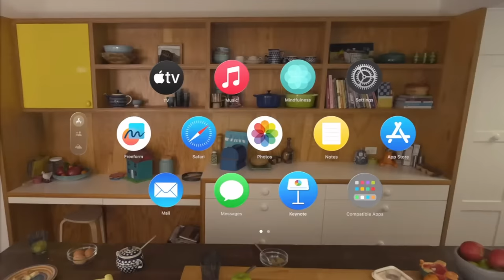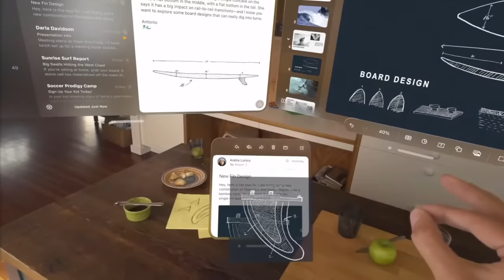APPLE VISION PRO Announcement Trailer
APPLE VISION PRO is the first ever XR headset from Apple! Its announcement is as exciting as the announcement of the first ever smart phone. We truly are living in the historic times. Recap and in-depth discussion of this headset are coming to this channel tomorrow!

Tetiana needs caffeine to function and to create more VR content! THANK YOU FOR YOUR SUPPORT!

⭐SHOUTOUT TO MY AMAZING HEROES!⭐
---🐲 Pixelity
---🐲Mortalware
---🐲Sterling Thrasher
---🌟Adimo
---🌟Anya Qu

🔴 My VR Gear:

✅ Meta Quest Pro 256 GB

✅ Meta Quest 2 256 GB
The most comfortable head strap
External battery

Headphones:
- Logitech G PRO Gaming Headset (with a short cable for VR)
- Logitech G333 VR Gaming Earbuds (small, with a short cable for VR)

🔴 My Disco-VR Recording Studio Equipment:

✅ Microphones
- Antlion ModMic Wireless Microphone
- JLab Talk Pro USB Microphone
- HyperX QuadCast S
✅ Headphones
- Razer Kraken Kitty Edition
- Poly - Voyager Focus UC with Charge Stand (Plantronics)

***JELLYFISH!***
Tetiana's Jellyfish Lava Lamp